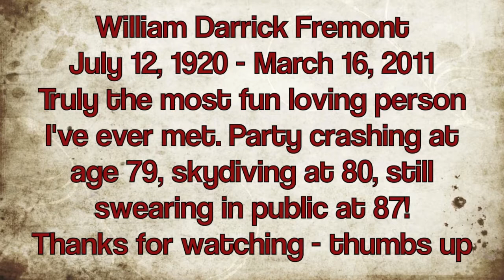My Great Uncle - TSV 2011 Week 22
A quiet week this week finally,
I nearly bought a boat,
There was lots of free food at work
Lyndsey grew a mustache
Neil turned errr, lets say 29!
Kerry Returns!
I end with some footage of my Great Uncle who passed away in March.